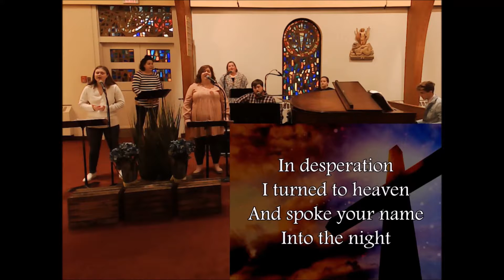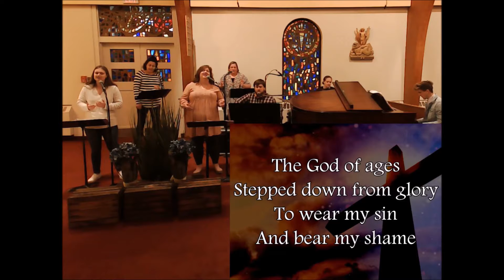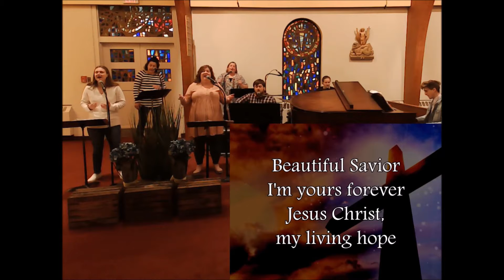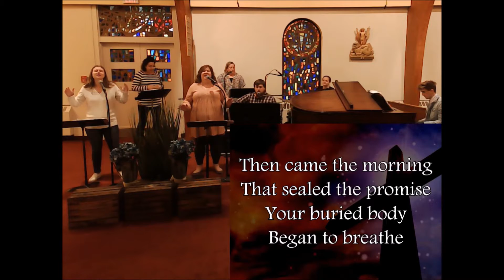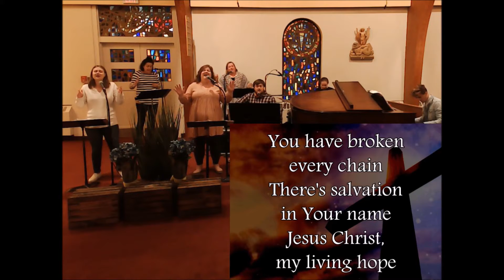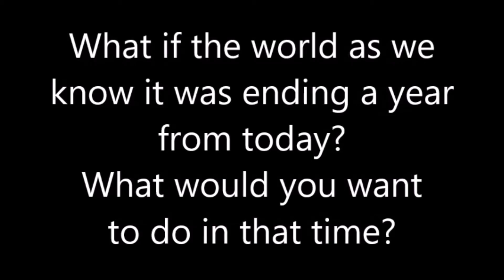Mid-Week Moment: November 11, 2020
Happy Wednesday!  We hope you enjoy this Mid-Week Moment and that it helps you continue to live out your faith not just on Sundays but throughout the week.

There are a few questions at the end to help you apply what you’ve learned.
Then, share so that your friends can join the conversation too!

Jen Mayer, Adult Discipleship Coordinator

Dale Gray (piano), Ben Busch (guitar & vocals), Jenna Pierson (percussion), Jen Buter (vocals), Lauren Giglio (vocals), Amy Pierson (vocals), Katie Skerpon (vocals)

“Living Hope” By Brian Johnson & Phil Wickham. Used by permission. | CCLI #11163023.